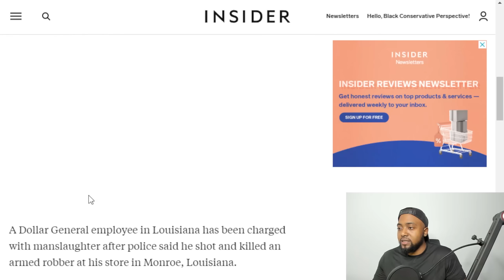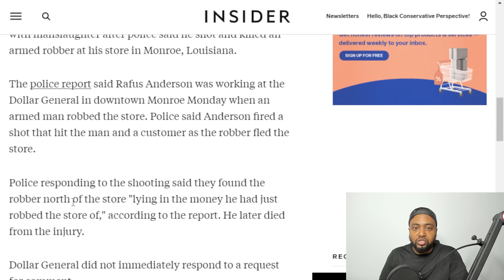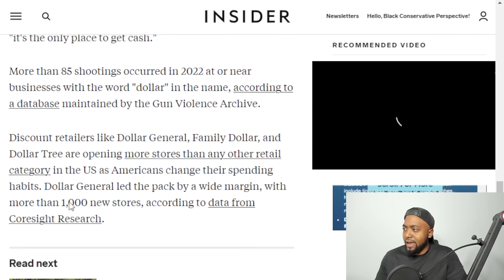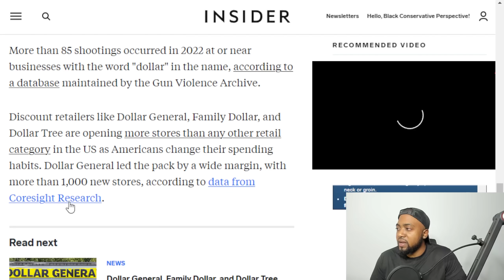Law Abiding Dollar Store Clerk SMOKES Armed Robber And Gets Charged With Manslaughter!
A Louisiana Dollar General store clerk who shot and killed an armed robber Monday is being charged with a crime, authorities said.

Rafus Anderson was working at the store in Monroe when the suspect entered with a weapon, a police report said. Anderson fired a shot that struck the suspect and a customer as the robber fled the store.